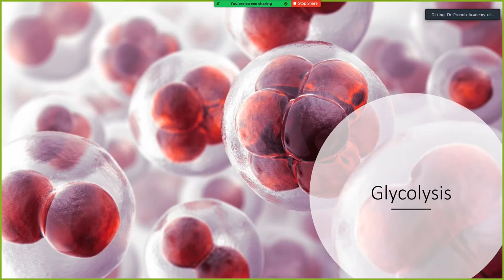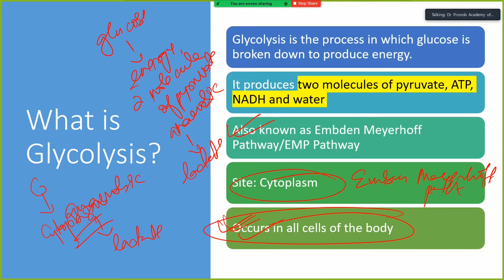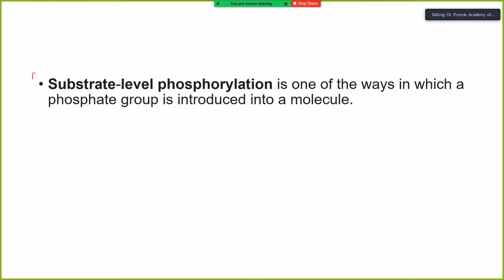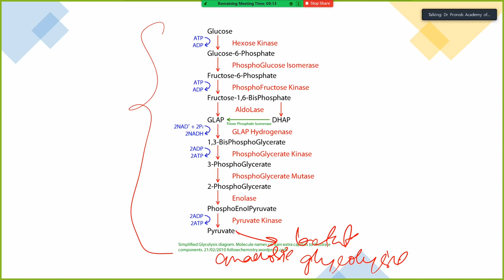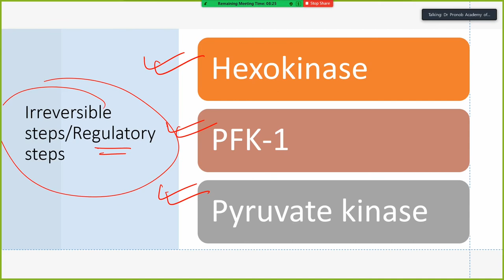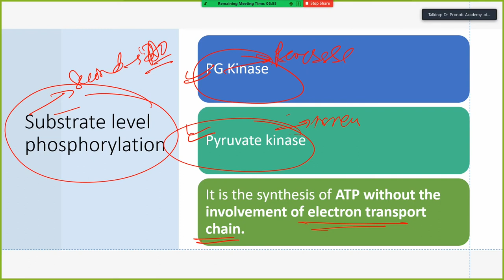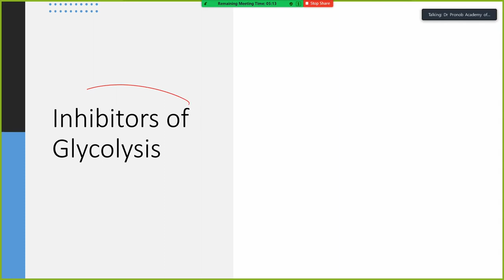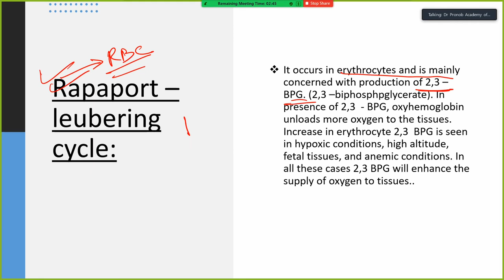Glycolysis | Biochemistry | Dr Pronob Paul | DPADS MDS